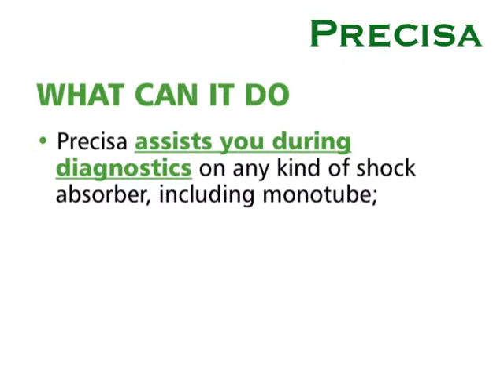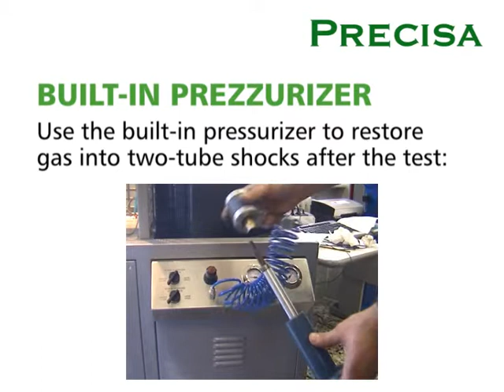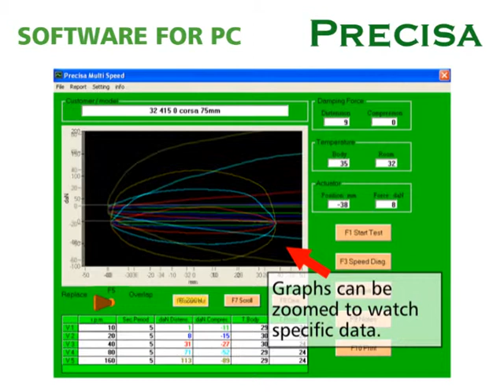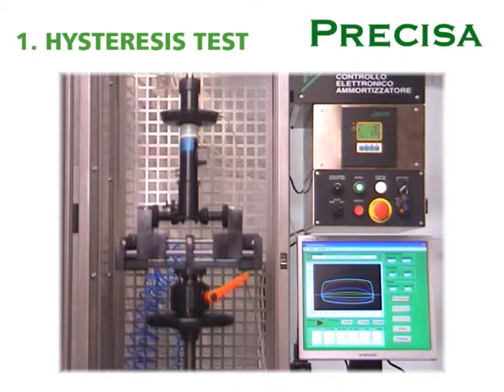Emmetec Precisa: test bench for shock absorbers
Precisa has been developed to test any kind of shock absorbers for cars, trucks, motorcycles, bicycles. The companion software allows to make precise analysis on shock behaviour during work and save or print for future reference.